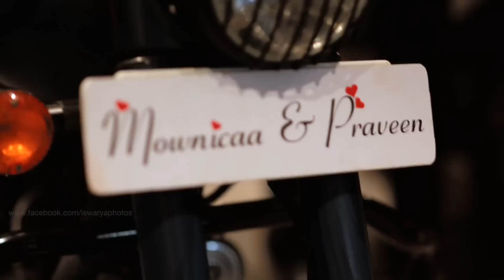Most Impressive Groom Entry !!! Coimbatore Majestic Wedding Highlights of Praveen + Mownicaa.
Event : Hindu Wedding
Groom & Bride : Praveen & Mownicaa
On : Nov 12 & 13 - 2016
Venue : Suguna Auditorium, Coimbatore.